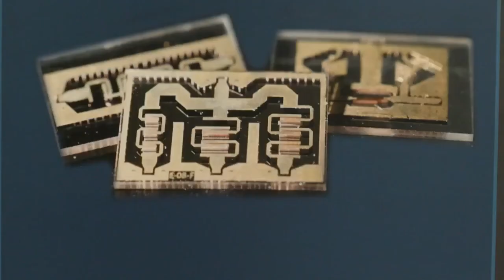Local tech company plans expansion, expected to add 139 jobs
Local tech company plans expansion, expected to add 139 jobs - Source